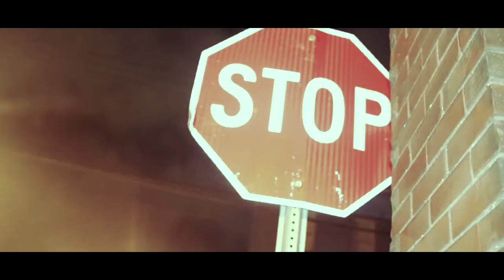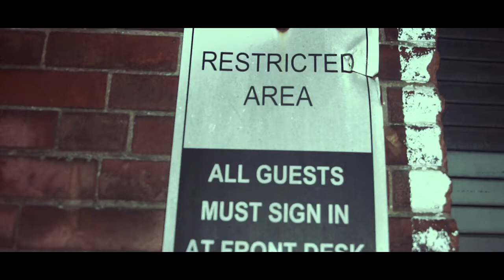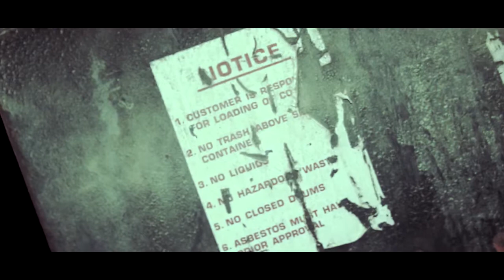3RD BANG " MASK ON EM " FILMED AND EDITED BY: MOMMABOYPRODUCTIONS LLC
ARTIST: 3RD BANG
SONG: "MASK ON EM"